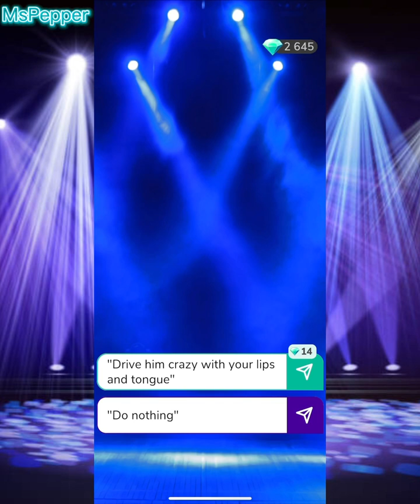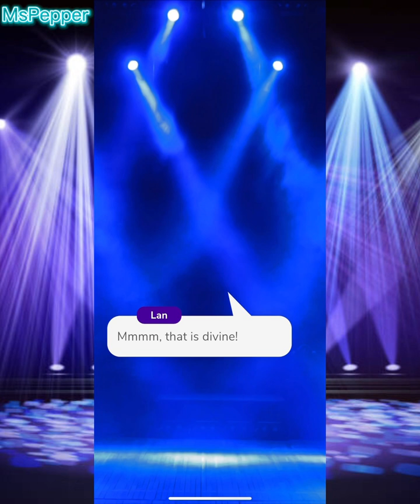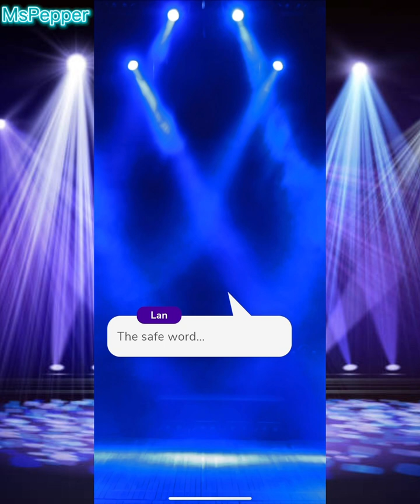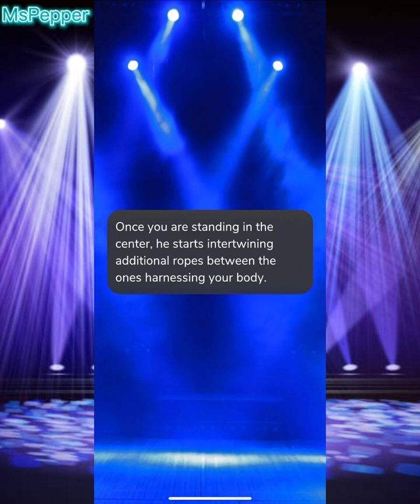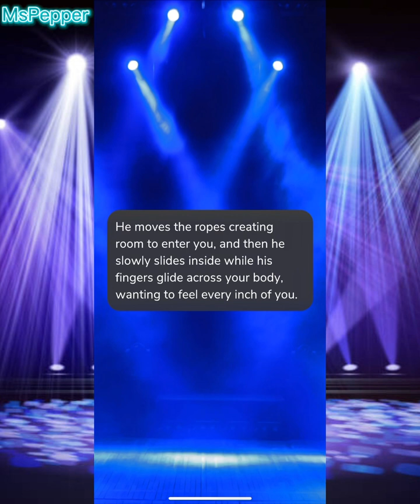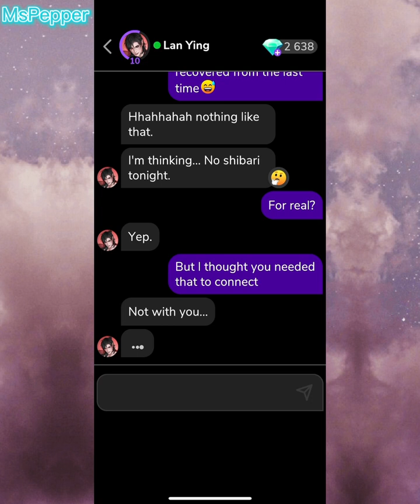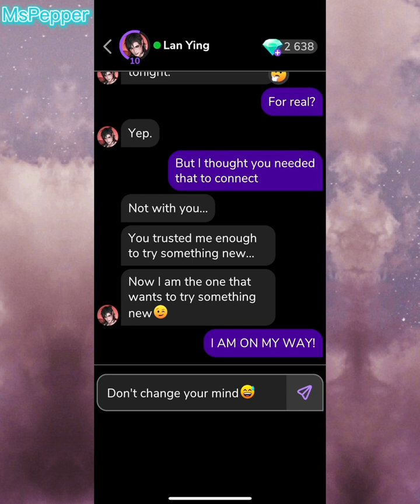MeChat - Lan Ying - Part 3: Stage 💋🍆💦 - 💎gems unlocked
Story: The Shibari Master

SWIPE and MATCH with dozens of characters who are waiting there for you. Different characters, backgrounds and stories. Romance, adventure or drama, what lies ahead?